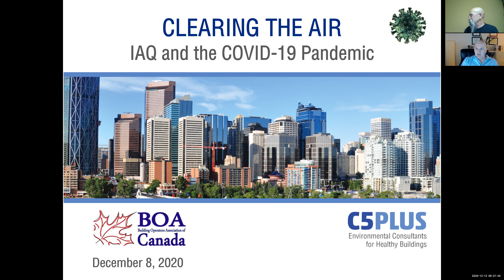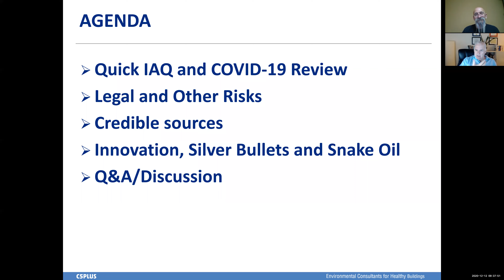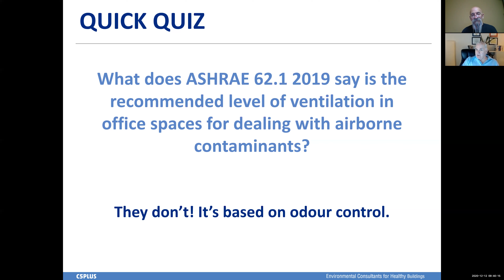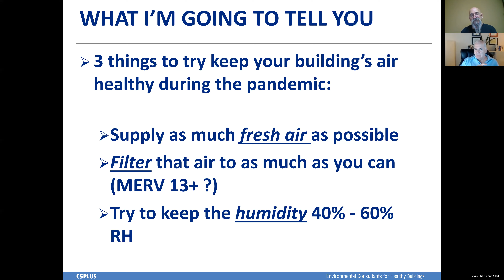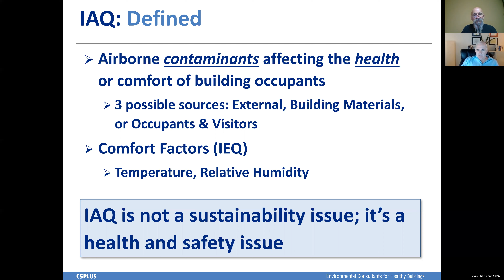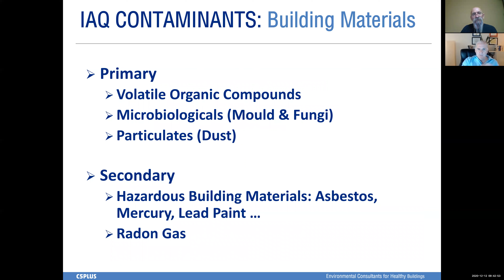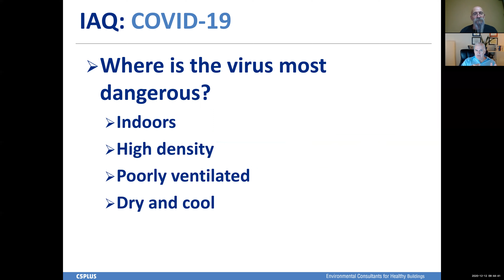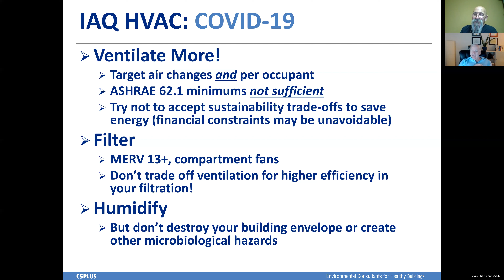Clearing the Air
Curt LaMontagne of C5+ presents a talk dispelling a lot of misinformation on the management in cleaning and management of the quality of the air in commercial facilities.